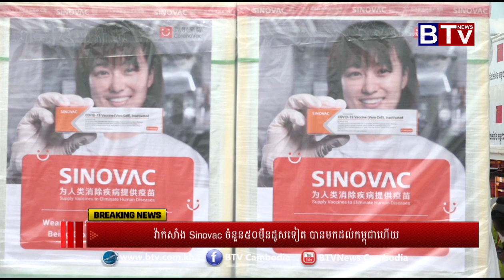BREAKING NEWS !! វ៉ាក់សាំង Sinovac ចំនួន៥០ម៉ឺនដូសទៀត បានមកដល់កម្ពុជាហើយ